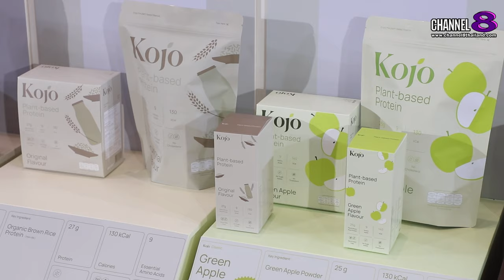เต้ย จรินทร์พร ควงคู่ กลัฟ คณาวุฒิ ขึ้นแท่นพรีเซ็นเตอร์ แบรนด์ Kojo (โคโจ) สุขภาพดีจากโปรตีนพืช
บริษัท เลอ ฟีน่า จำกัด ผู้ผลิตและจัดจำหน่ายโปรตีนพืชจากถั่วลันเตาและข้าวกล้องออแกนิคแบรนด์ Kojo (โคโจ) นำโดยนางสาวธนภร ฉิมตะวัน Co-founder & Chief Marketing Officer และนางสาวปภาวดี ประวัติโยธิน Co-founder & Chief Operation Officer จัดงานสุดยิ่งใหญ่ใจกลางเมืองเปิดตัวพรีเซนเตอร์คู่ล่าสุดอย่างนักแสดงสาวสวยมากความสามารถ “เต้ย จรินทร์พร จุนเกียรติ” และนักแสดงหนุ่มสุดฮอตขวัญใจสาว ๆ ทั่วประเทศ จากซีรีส์ชุดดวงใจเทวพรหม อย่าง “กลัฟ คณาวุฒิ ไตรพิพัฒนพงษ์” ชวนร่วมสัมผัสประสบการณ์ใหม่ของโปรตีนพืชที่อร่อย ทานง่าย และมีประโยชน์อย่างแท้จริง เพื่อเป็นทางเลือกในการหันมาดูแลสุขภาพที่ง่ายขึ้นของทุกคน พร้อมชวนร่วมสนุกในกิจกรรมมีตแอนด์กรี้ด Kojo’s Launch Event x Gulf & Toey พบกับกิจกรรม Lucky Fan ที่จะเสิร์ฟความฟินให้กับแฟน ๆ ผู้โชคดีกันแบบเอ็กซ์คลูซีฟ ณ ลานอีเดน 1 ศูนย์การค้าเซ็นทรัลเวิลด์

4 Ku-band @ 54 MHz
24 Ku-band @ 27 MHz

Downlink Information:
NAT TV 1 and 2
Transponder: 22
Frequency: 12090
Symbol Rate: 20000
FEC: 3/4

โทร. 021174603